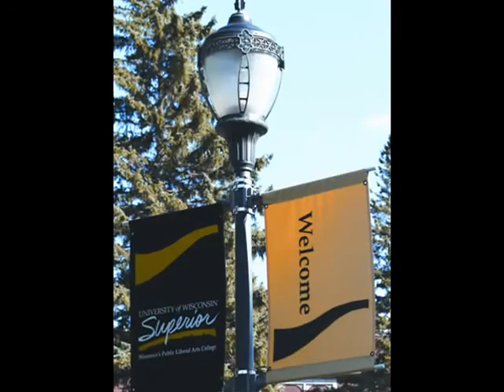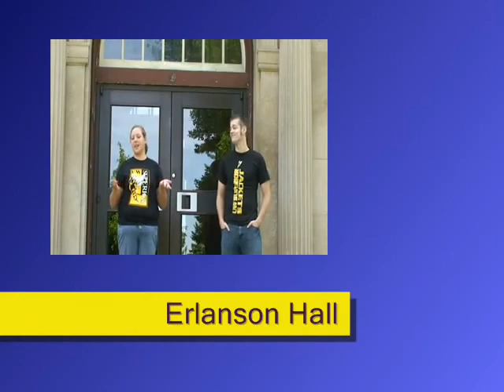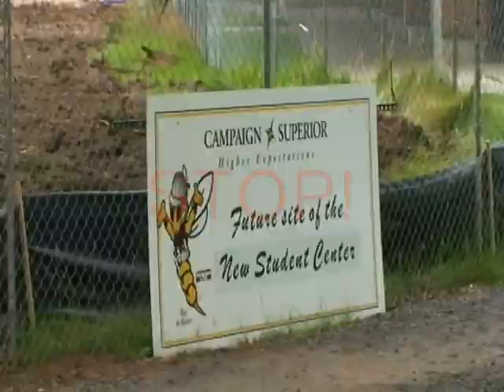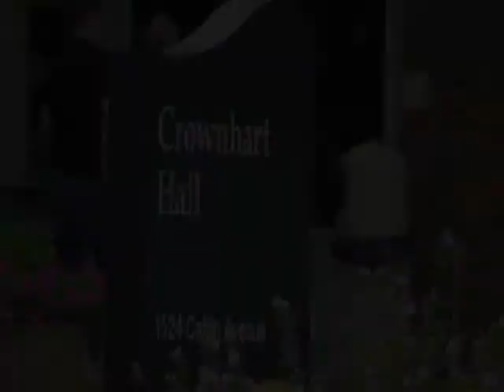University of Wisconsin - Superior Campus Tour - Intelligent Partners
UW-Superior, students benefit from our comfortable campus where small classes are taught by professors who take time to learn students' names and understand their needs